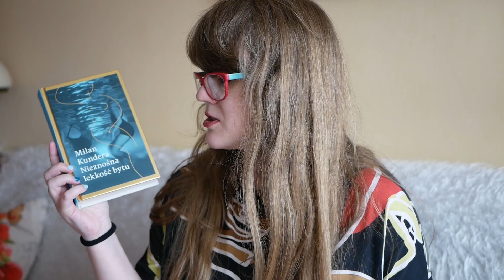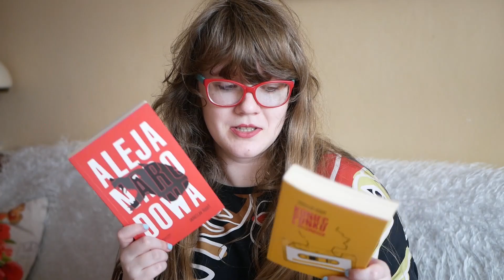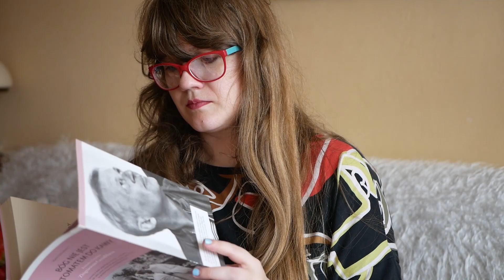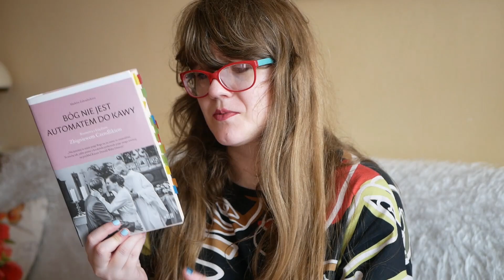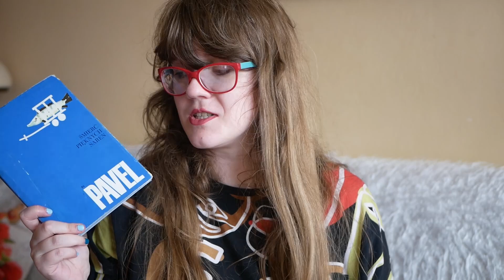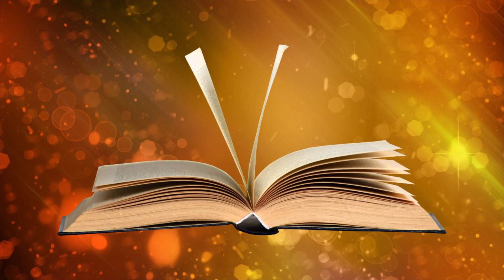CZESKI WEEKEND KULTURALNY 📚 (z niespodziewanym zakończeniem) | VLOG CZYTELNICZY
Cześć, dziś vlog w czeskim klimacie. Ostatecznie więcej opowiadam, niż czytam, ale do czeskiej literatury jeszcze wrócimy za jakiś czas ;)

Czeski weekend organizowała Natalia @kursywa

00:00 Wstęp
01:55 Czeski weekend, moje skojarzenia i wspomnienia
07:40 Sekcja 18+
08:20 Dalszy ciąg skojarzeń i wspomnień
10:30 Czeskie książki
19:00 Moje plany na czeski weekend
22:25 Gotuj ze Skrzypkiem: zupa czosnkowa
24:10 Aktualizacja
24:50 Film 'Matky' reż. Vojtěch Moravec
28:28 Książka 'Czeski raj' Jaroslav Rudiš, tłum. Katarzyna Dudzic-Grabińska
34:10 Niespodziewane zakończenie

Książki, o których wspominam:
'Nieznośna lekkość bytu' Milan Kundera
'Aleja Narodowa' Jaroslav Rudiš
'Koniec Punku w Helsinkach' Jaroslav Rudiš
'Cisza w Pradze' Jaroslav Rudiš
'Bóg nie jest automatem do kawy' Rozmowa Z Księdzem Zbigniewem Czendlikiem - Markéta Zahradníková
'Czeski Raj' Jaroslav Rudiš
'Świnki Morskie' Ludvik Vaculik
'Śmierć Pięknych Saren' Ota Pavel

Nagrywam: Lumix G80, Samsung M21

Mikrofon: Rode VideoMic GO

Montuję: Adobe Rush, Adobe Premiere